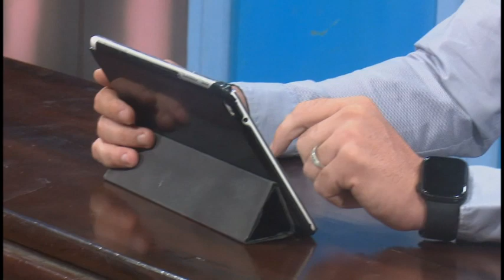Celebran Día del Locutor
Cada primero de diciembre en Cuba se celebra el Día del Locutor. La fecha honra la realización en La Habana del segundo Congreso Internacional de Locutores, desarrollado un día como hoy pero del año 1954.